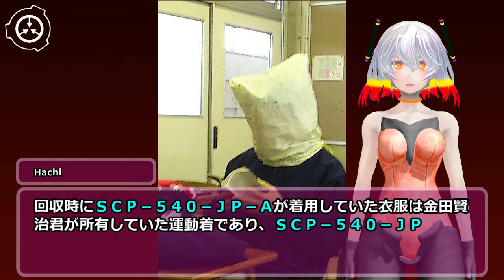SCP-540-JP - ンボボボさん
アイテム番号: SCP-540-JP
オブジェクトクラス: Safe
author: tsucchii0301
VOICE:AquesTalk
素材:nc98902 シナリオ読込型VRoidビューワ HachiViewerPlus